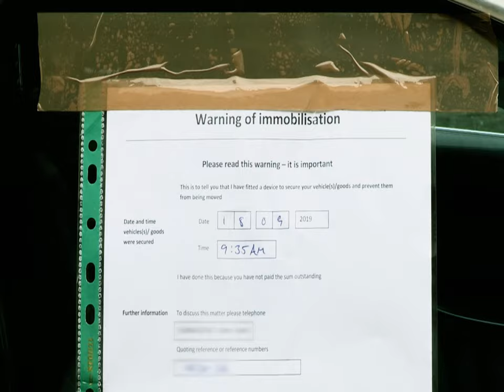The Sheriffs Are Coming S9 Frank G Whitworth & Quality Bailiffs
The Sheriffs Are Coming 2020 and 2021 Series 9  features the Work of Enforcement Agents working for the High Court Enforcement Officers (Sheriffs) of Frank G Whitworth & Quality Bailiffs. A fly on the wall documentary following the Sheriffs around enforcing Writs and warrants for members of the public and business